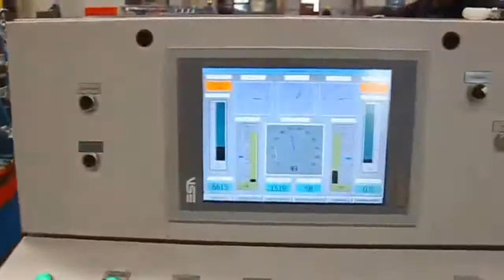How to make a pipe Как делают трубы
How to make a pipe   Как делают трубы    ТЕХНОЛОГИИ